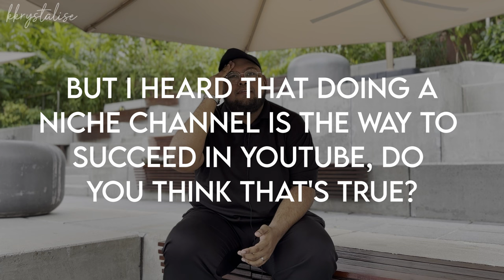Hustlers in Singapore:2 jobs to survive- Life as a Graphic designer & YouTuber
Have you ever wondered if it's sustainable to be a Youtuber in Singapore? Thanks so much @AsyrafDChazz for spilling the beans about being a Youtuber in Singapore, all while juggling another job. Picked up so many tips as well, such an insightful conversation -- it was like a Youtube masterclass for me hehe. I love finding out about people's careers and stories, let me know what you think about this video and if you have any questions!